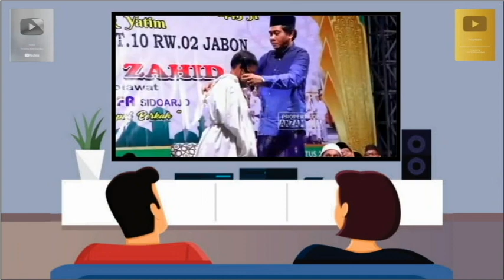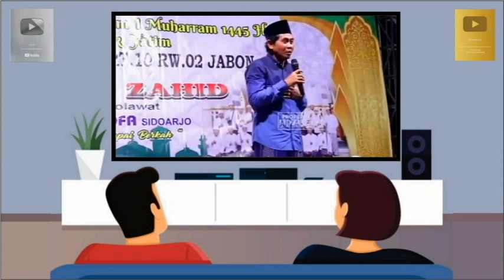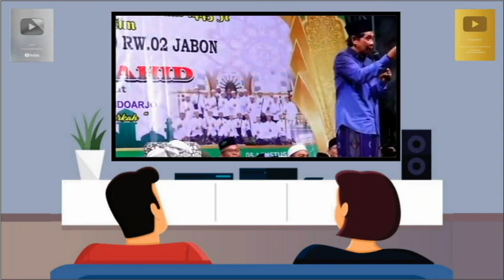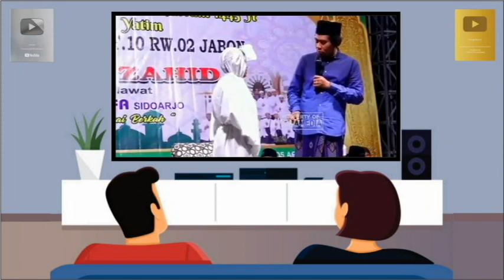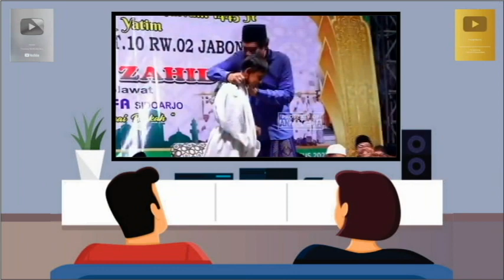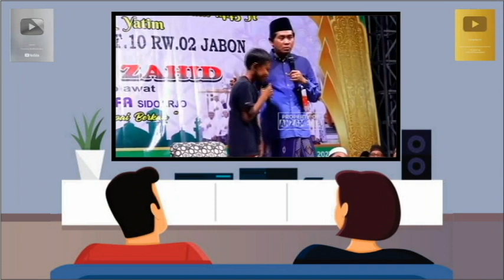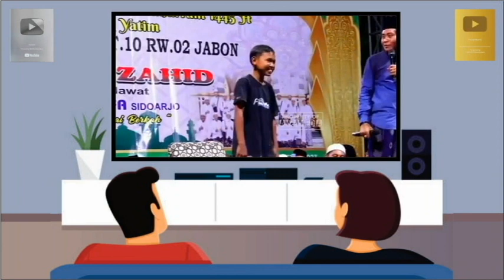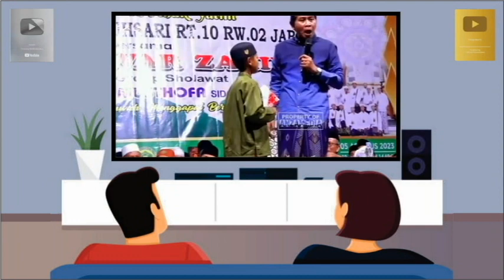Lucunya Kiai Anwar Zahid Bersama Bocil Maksa Minta Uang